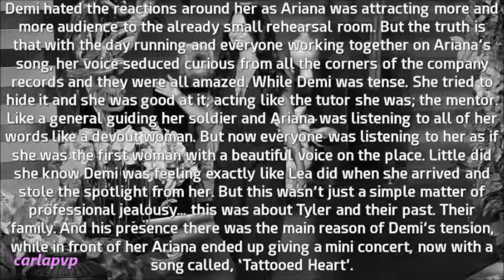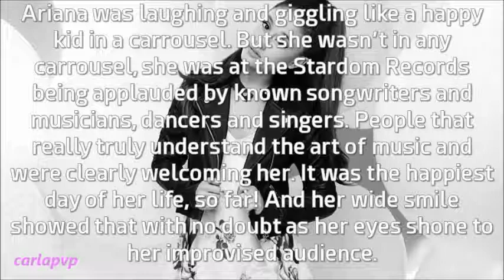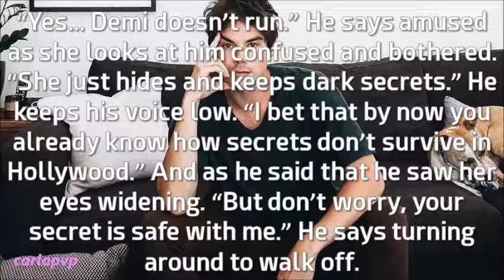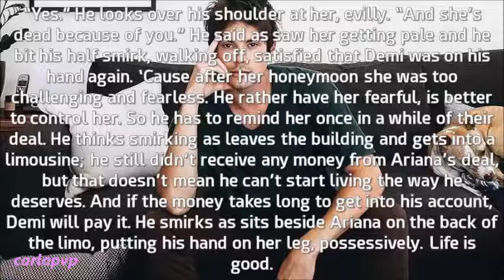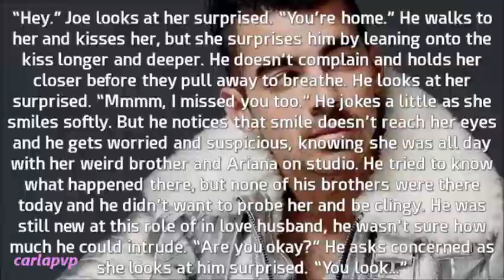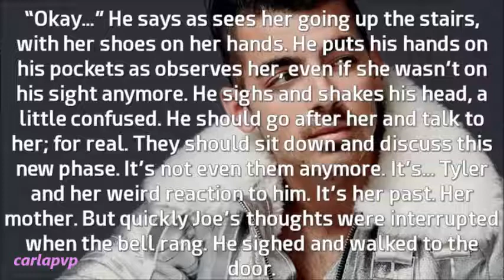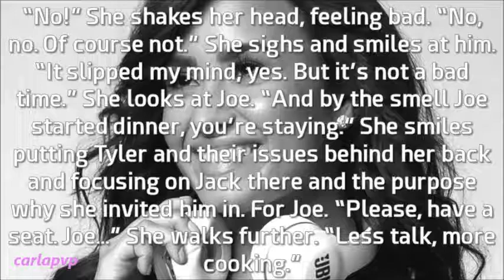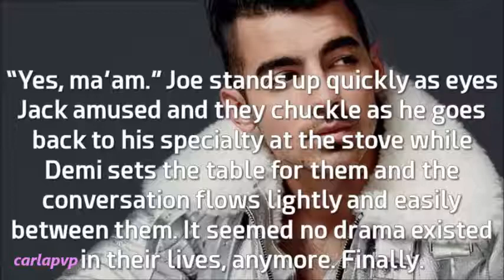The Brightest Star (episode 29 - Round 2)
READ THIS:::

---»»» "No Promises" by The Cheat Codes with DEMI LOVATO is amazing!!! And also SELENA released a version of "Only You"! +.+ I love 2017 already!

Epi: At the end of the day Demi is leaving the studios, but Tyler wants to remind her their deal and follows her mentioning their mother and her fault on what happened, so Demi gets pale and is under his control again.
She gets home and her will is to cry, instead she leans onto Joe, but when he asks her if she's okay she changes the subject and he gets suspicious and confused. He plans to talk to her, but is interrupted when someone is at the door.
When Demi comes down from her shower she finds that their visit is Jack and not Tyler as she feared. She had invited him for dinner and she shakes away her issues and focuses on that friendly dinner with Joe and Jack.